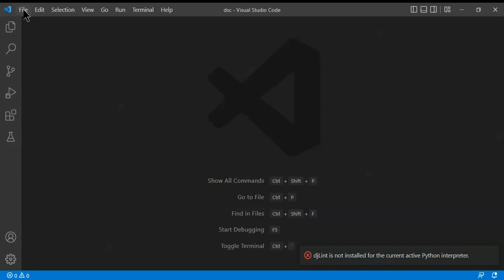How to change theme color theme in Visual Studio Code?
How to change color of the theme in visual studio code